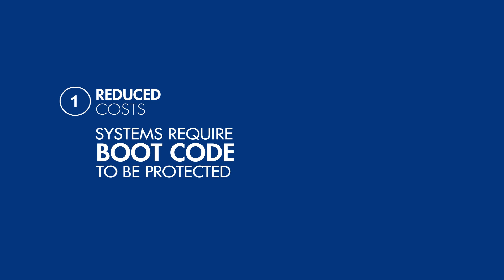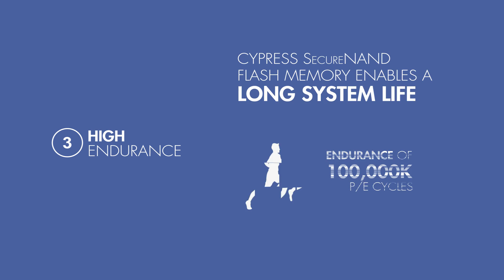Cypress NAND Flash Memory Meeting The Most Demanding Requirements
Learn about Cypress SL SecureNAND™ Flash Memory family which provides enhanced protection features for Storage of sensitive boot code, system firmware and applications.